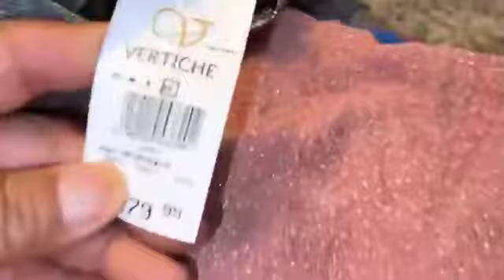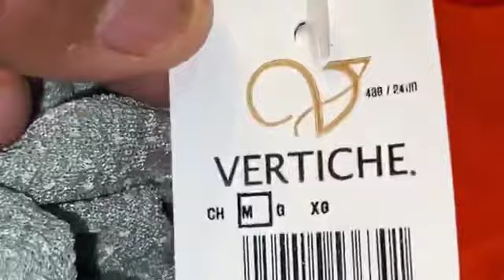Salió por la mañana y hasta ahorita regreso “Tacha” cargada de Garras🤓 casi Versace🤩🤩